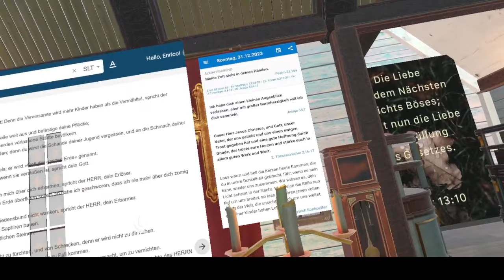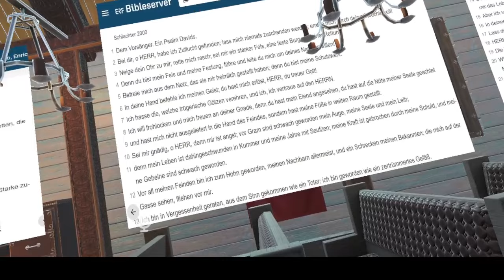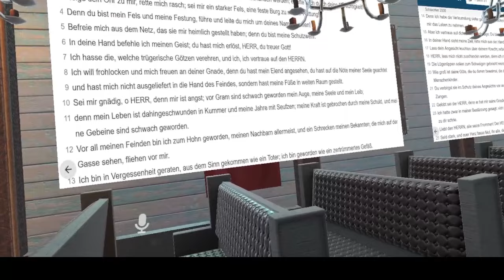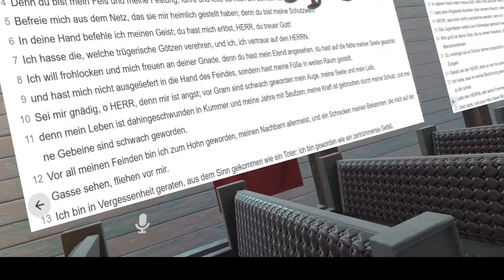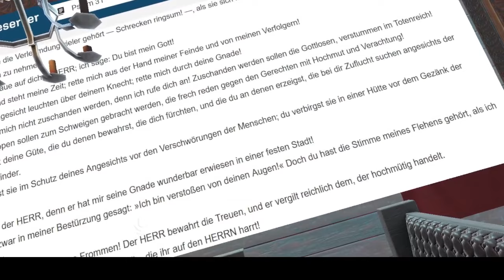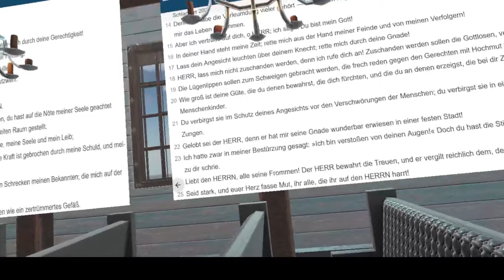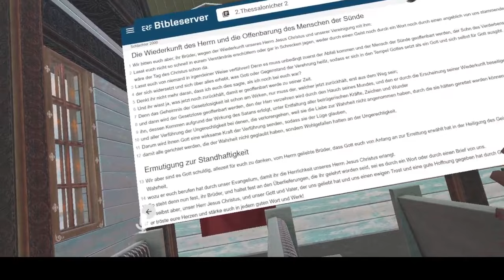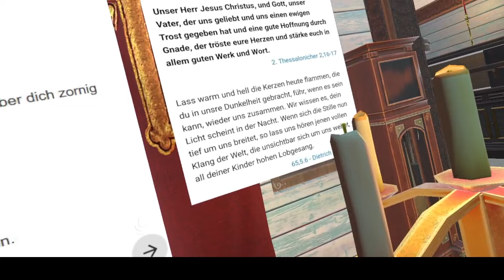Frohes neues Jahr 2024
Ein Jahr ist vorruber, wir lassen es ausklingen, auch wenn uns so manche Sorgen und Nöte und Ängste des vergehenden Jahres uns plagten, vertrauen wir doch fest auf unserem GOTT.